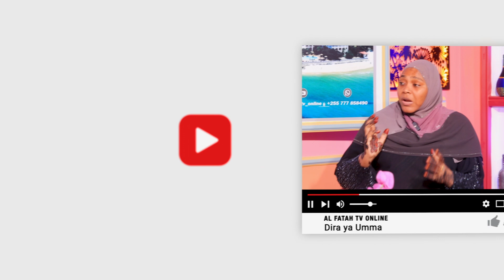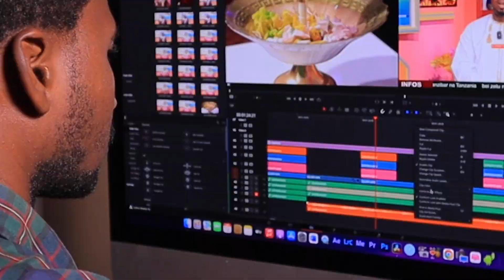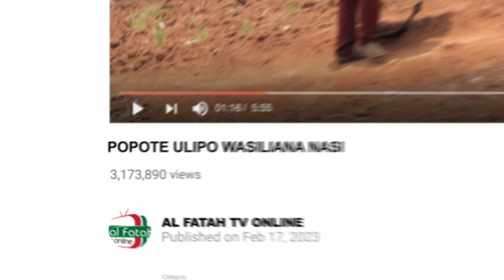VITU VITAMU VINAVYONOGESHA MAHABA